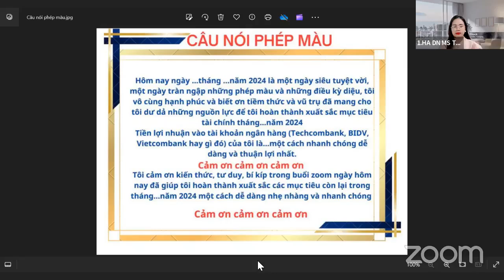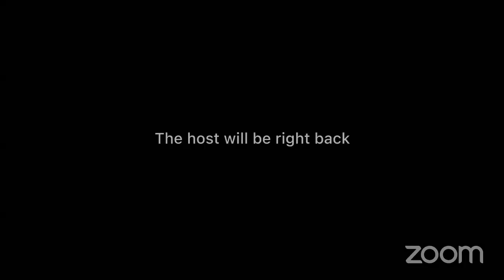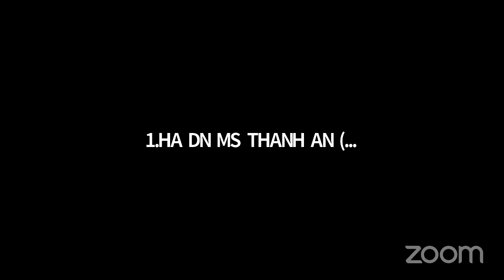NGÀY 2: CÁCH GIAO TIẾP VỚI TIỀM THỨC HIỆU QUẢ MÀ ÍT NGƯỜI BIẾT